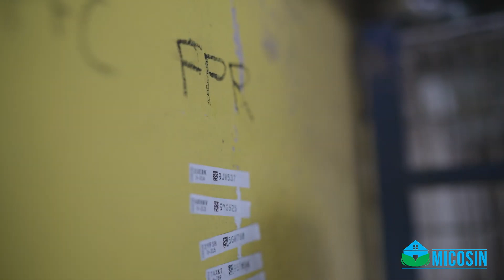MICOSIN | EZEKIEL "KAPAKPAK" LUNAR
Healthy livin'!

Kapakpak
Sampaloc Fancier
Kalapatids
Lunarsloft
Kalapati
PHA
Karera
Loft
Pigeon Industry
Kalapating Puti
Dagit
Pugot Ulo
Forced Fly
Tagos Ulap
Racing Kalapati
Salpok
Opera
Kalapating Duguan
Pigeon Fancier
Pilipinas Fancier
Barako
Breeding Time
Inahin
Araw Ng Mga Puso
Flyer
Libreng Damit
Suicide Pigeon
Suicidal
Waiting
Patay Pero Buhay
Breeder Story
Sargo Ilong
ECLOCK
Loading
Kaloy
Abangan
PSU
MPFL
WPFC
NHPC
CHAMPION
1ST PLACER
FLAT TIRE
NORTH
SOUTH
Loft Cleaning
San Felipe
Cuenca
Batangas
Bakasyon
Vacation
Training
Band Assignment
Quezon
Huling Pagsasanay
Last Training
Nahirapan
Kulang
Pahirapan
First Ligo Day
Nutrena
The Purge
Tumuldok
With The Babaero
Nelson Chua
GTWO
Joven Dela Cruz
PJ
Boss Pacio
Samuel Tapaya Sr.
Pilay
Paso
NUTRENA FEEDS
Fresh & Clean
Cong TV
Arrival
1st Lap Derby Race
Egay Yap
XMakina
Reggie Cruz
Naga City
Namakyaw
North
South
Boracay
Newbie
Veteran
Nagkaubusan
Smash
Rey So
Smashan
Awit
Ubos Ang Ibon
Brad
Tandog
Pizza
Dagit
Sorzogon
Mexico Pampanga
Legazpi
Derby
Million Price
Panalo
Desmet
Catbalogan
Mac Arthur
Imported
GIMMICKS
Singapore
Saklap
Bokya
Bokyaan
Allen Samar
Lunar Line
Move On
Hinagis Sa Dagat
Tayabas Quezon
Pagsanjan, Laguna
MPFL Lap Champion
Day Bird
Catbalogan
Huwag Ingay
Ubusan Ng Lahi
Bokya
Clocked
APR
Champion
11th pha Mc Arthur NATIONAL race 2021
Peter Yap
Nalambat
Walang Semilya
B-190
POPO
MICOSIN
Batang Fancier Ng Sampaloc
Super Sprint Race 2021
Kalapating Bumalik
Paramyxovirus
Imported na dagit
Dream Loft Worth 6 million
Romano Trinidad
Fliptop
Emcee
Rapper
Milo And Friends
Atty. Joel Huertas
TITO MAMAD
MICKOY LOFT
MARPY'S WORKS
MARPY
BAGYONG JOLINA
BENITO GO QUE